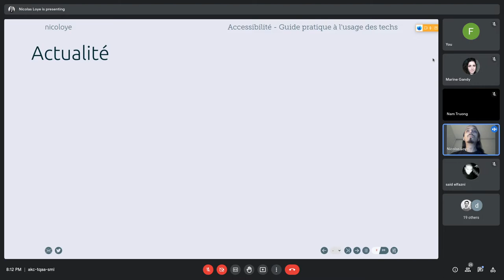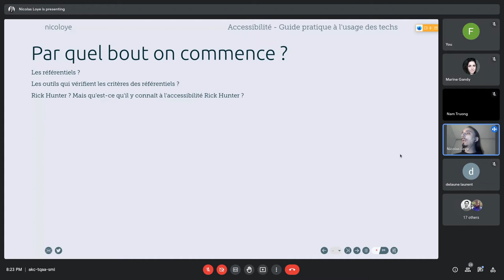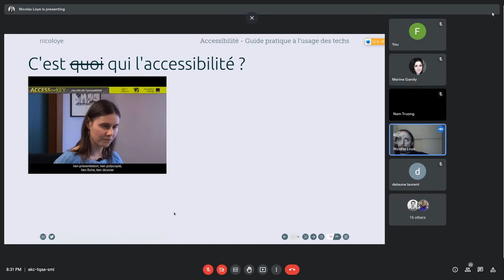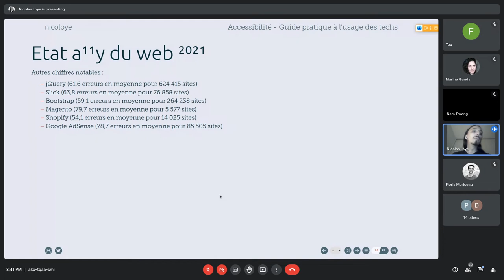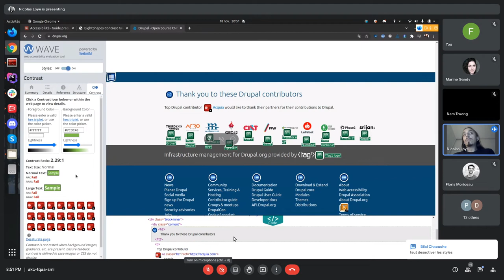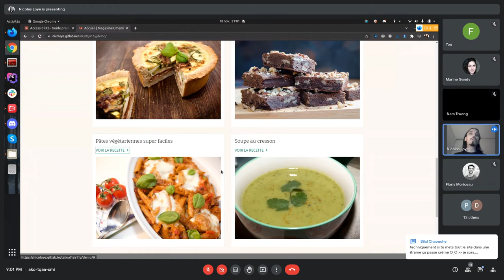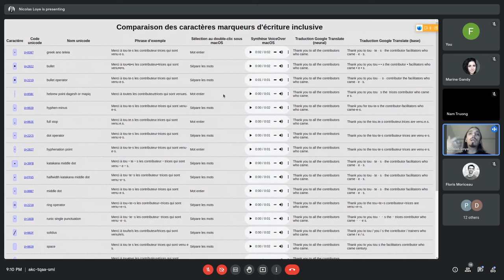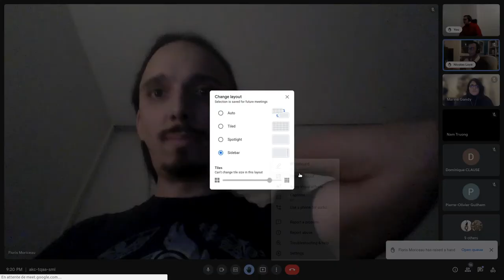Tests et audits d'accessibilité - Meetup Drupal France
Meetup en ligne "Tests et audits d'accessibilité" présenté par Nicolas LOYE